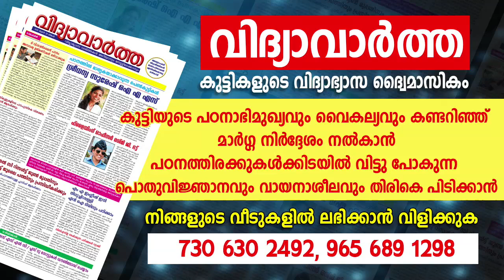ഭാഗ്യം തിരിച്ചറിയാതെ പോകുന്നതിന്റെ കാരണവും പരിഹാരവും | 9567955292 | Asia Live TV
തിങ്കൾ, ബുധൻ, വെള്ളി  തിരുവല്ല മാവേലിക്കര റൂട്ടിൽ ചെന്നിത്തല കാരാഴ്മ ജംഗ്ഷനിലും ഞായർ, ചൊവ്വ, വ്യാഴം  കായംകുളം കരുനാഗപ്പള്ളി റൂട്ടിൽ ഓച്ചിറ അജന്ത ജംഗ്ഷനിലും ഉള്ള ആദിപരാശക്തി  ജ്യോതിഷാലയത്തിലും കൺസൾട്ടിംഗിന് ഉണ്ടായിരിക്കുന്നതാണ്. ഫോണിലൂടെയുള്ള കൺസൾട്ടിംഗിന് ഫീസ് ഉണ്ടായിരിക്കുന്നതാണ്. നേരിട്ട് വരുന്നവർ മുൻകൂട്ടി ബുക്ക്‌ ചെയ്തിട്ട് മാത്രം വരുക: 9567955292

asialivetv Jyothisham Astrology Jyothisham Horoscope_Predictions vastu horoscope_compatibility Online Astrologer Zodiac_signs horoscope_today kerala_famous_astrologer .